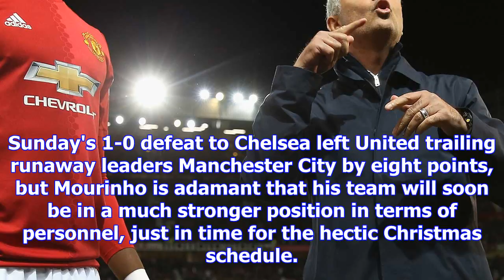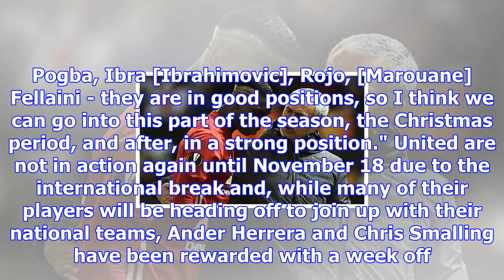Mourinho claims pogba & ibrahimovic 'in a good position' | goal.com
Jose Mourinho believes Manchester United will go into the Christmas period in a "strong position" be...